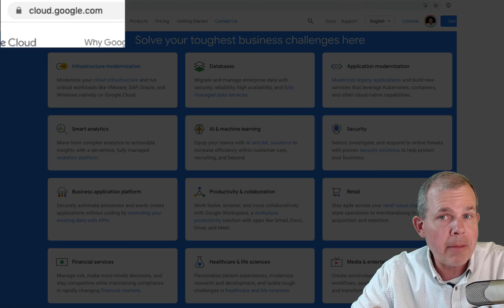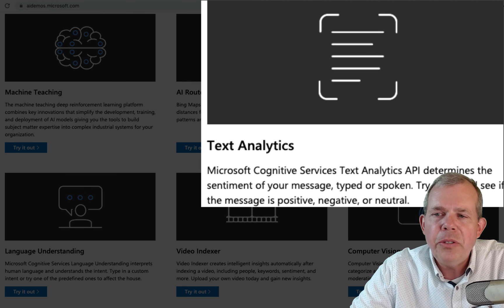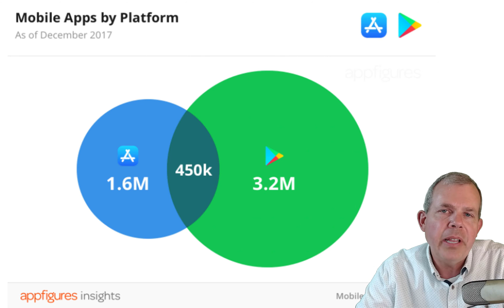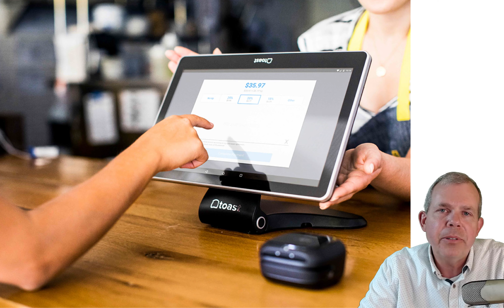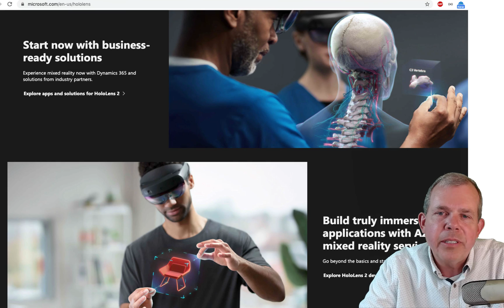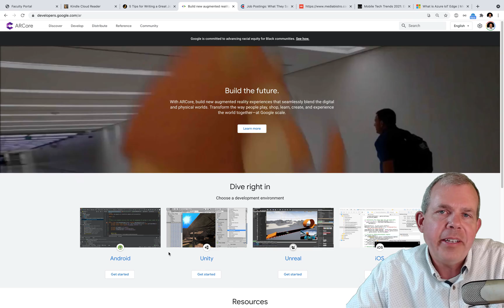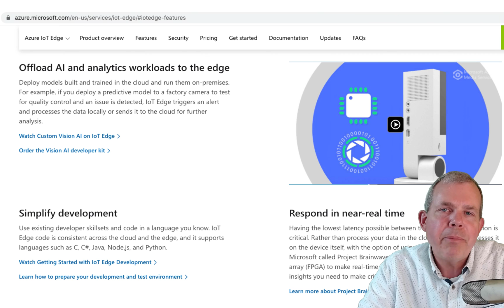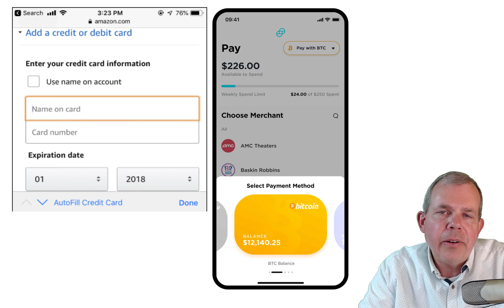10 trends in mobile tech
What is ahead in the next 5 years for app development?

Index
0:00 course index
0:50 Cloud computing to enhance phone cpu power
2:25 Artificial Intelligence AI plugins to extend the functionality of an app
4:38 Cross Platform Development tools
6:00 mCommerce - use your phone to run an entire business
7:10 Virtual Reality that doesn't suck VR
9:10 Augmented Reality applications that provide real world value AR
11:55 5G high bandwidth will spawn new tools
12:50 iOT brings heavy computing to the edges of the network through low powered devices
15:02 Wearable SDK
15:20 More emphasis on security design
15:50 Blockchain provides direct transactions
16:35 Beacons will annoy us